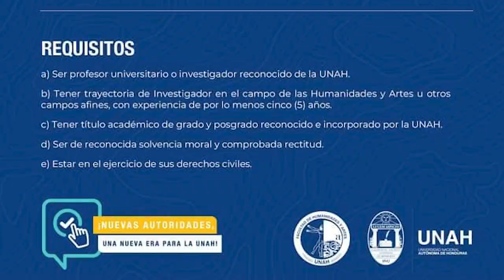¿Qué está pasando en la UNAH? #48